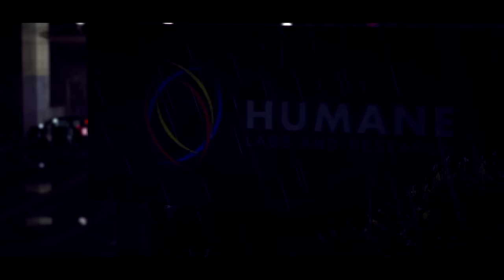SCP 049 CURES THE ENTIRE SERVER! | PGN #154 (GTA 5 Roleplay)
Today in GTA 5 Roleplay- I become SCP 049, the Plague Doctor, and hunt suspected sick people who may or may not be sick at all... THIS is what happened..